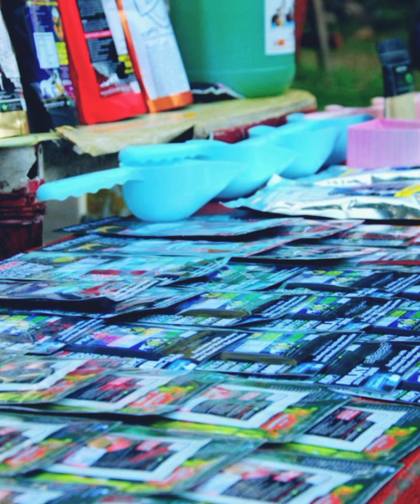PBC general assembly